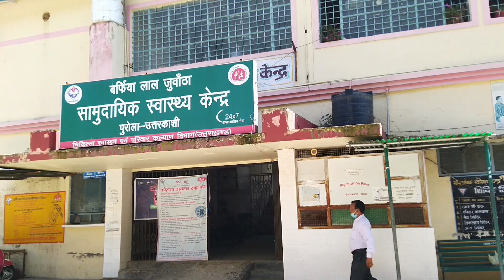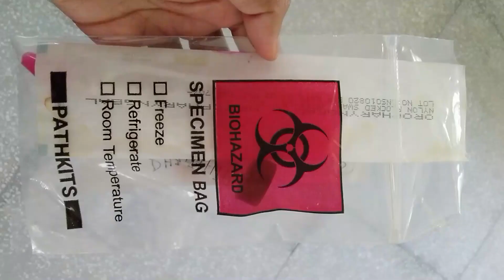My Covid-19 test experience | Corona test | Life in hills | Assamese in Uttarakhand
I hope you are safe. Sharing with you my Covid-19 testing experience in the hills of Uttarakhand. I hope you will like it.

Please express your love by sharing the video.

Happy watching. Stay happy...
Peace!